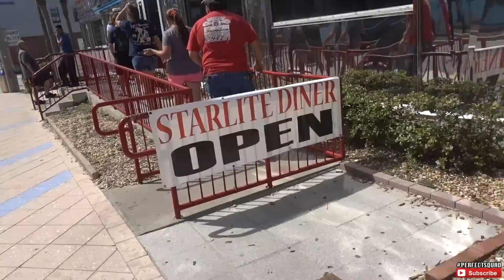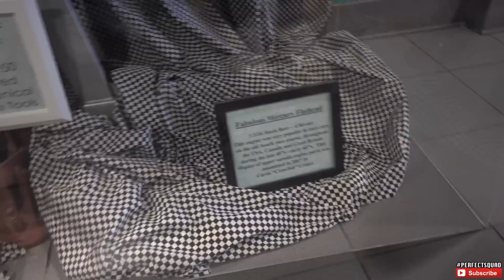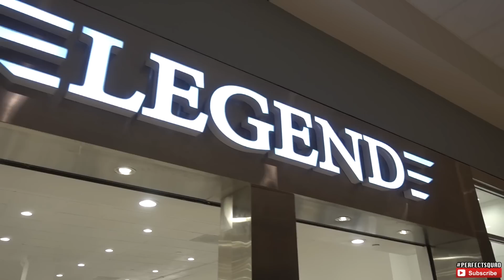WE LIT ON THE BEACH!!